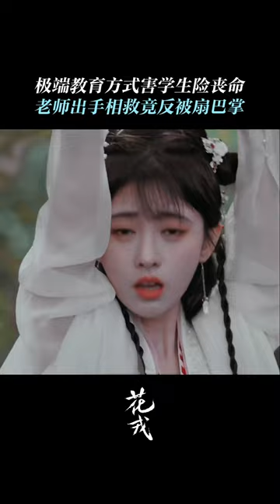英雄救美反被打，直接给炎越整懵圈了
【Introduction】"Beauty of Resilience" is a light period Xianxia drama directed by Hu Yijuan ("The King's Woman") and Chen Guohua ("The Blooms at Ruyi Pavilion"), starring Ju Jing Yi ("Legend of Yun Xi"), Guo Junchen ("Go Princess, Go!"), Liu Dongqin ("Delicious Romance"), Lu Tingyu (J"Rebirth For You"), and Ma Yue ("The Great Ruler"). This drama is adapted from the popular Xianxia novel "The Mistaken Eternal Life" by Lin Jiacheng. It tells the magnificent Xianxia story of Wei Zhi (played by Ju Jingyi), the female protagonist who is reincarnated as a phoenix, and Yan Yue (played by Guo Junchen), the male protagonist who is the Sun God. They go through hardships and finally break the destiny of how the "phoenix nirvana will shake the three worlds" and rewrite their own Xianxia story together.

【Cast】Ju Jingyi,  Guo Junchen